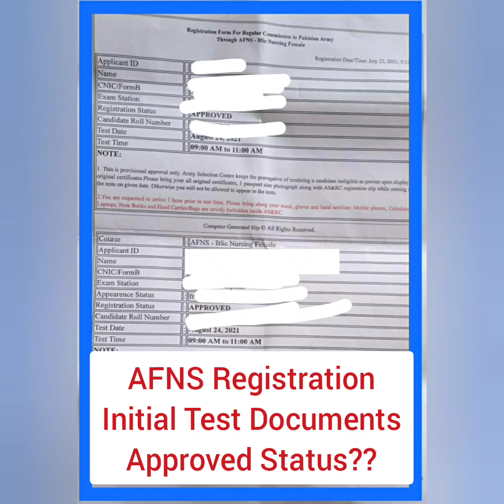AFNS Breaking News | AFNS Initial Test Preparation | Armed Forces Nursing Service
ARMED FORCES NURSING SERVICE
AFNS Preparation Team
(1) AFNS_GUIDE_BOOK_2021!
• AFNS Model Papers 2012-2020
• AFNS 10,000+ Practice MCQs

(2) AFNS_Online_Course_2021!
• AFNS Preparation under AFNS Full Fledged Officer's
• AFNS Live+Recorded Video Lectures
• AFNS Past Paper's and AFNS Test Sessions

👉 For Details!
Call Sms Whatsapp NUMS PMC Academy!
AFNS Preparation Team

Follow us for Latest AFNS Updates!!!

"NUMS and NMDCAT  Entry Test Preparation

*Facebook Groups*
PMC & NUMS Preparation